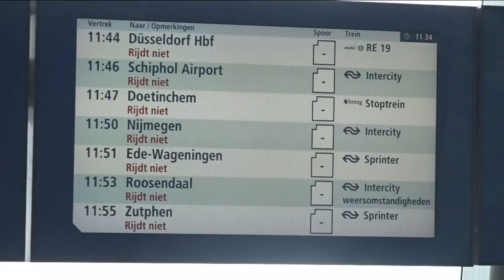GLD NIEUWS - extra stormuitzending - 18 januari 2018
De ergste storm sinds 1990 raasde vandaag over de provincie. Hoe groot de schade is, is nog niet duidelijk, maar overal waaiden bomen om en zijn daken van huizen geblazen.